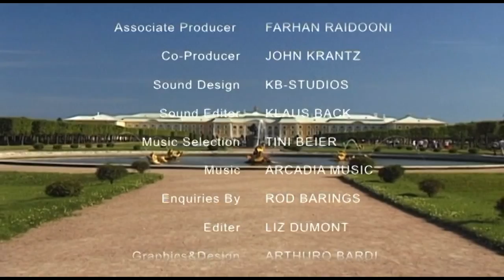Peterhof (Russia) Vacation Travel Video Guide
Travel video about destination Peterhof in Russia.